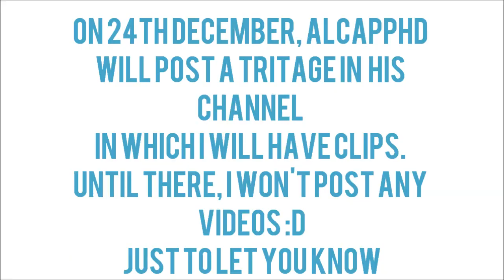CoD4 Clip + UPDATE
Hey guys, just to let you know that I wont post clips until 24th December... The reason is that I'm recording clips to a tritage that AlcappHD will edit and post in his channel :D LOVE YOU